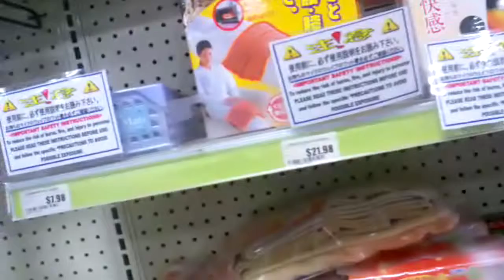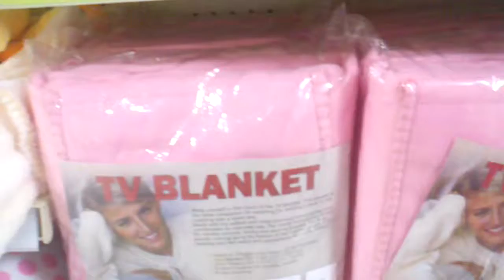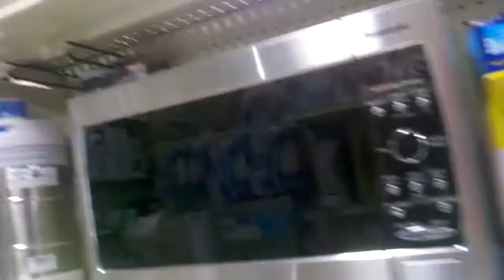Marukai Living - Kearny Mesa 2011 - Part 6-7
Sam and I explore inside Marukai Living!

These series of videos were all recorded in the Kearny Mesa area of San Diego on September 03, 2011.

TheAndySan

**Tech Notes**

*Program Used*

*Cameras Used*

Sanyo Xacti SH-1

Motorola Droid 2 Global

*Music Credits*

BGM Artist: Spamtron

BGM Artist: Spamtron

BGM Artist: Spamtron